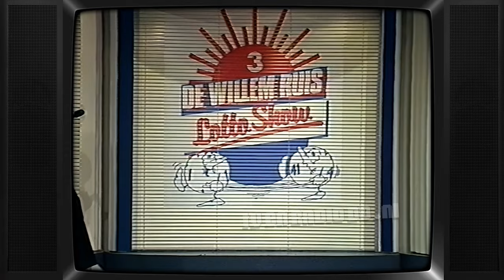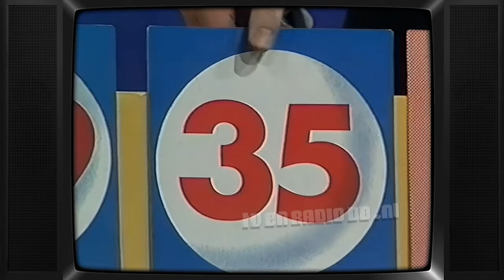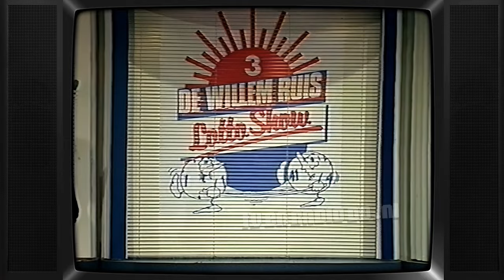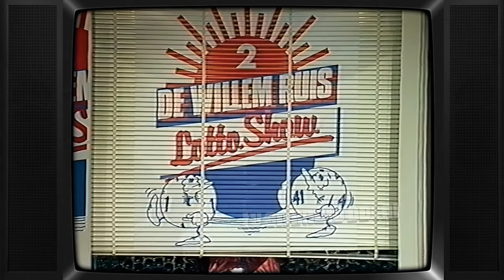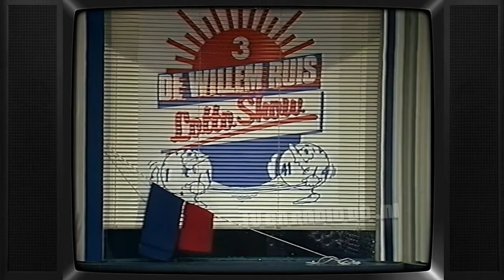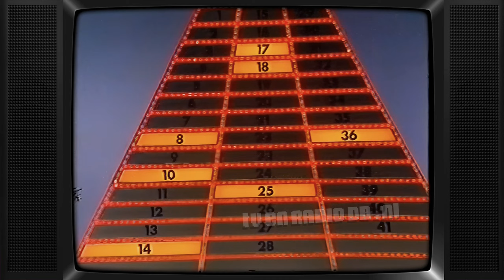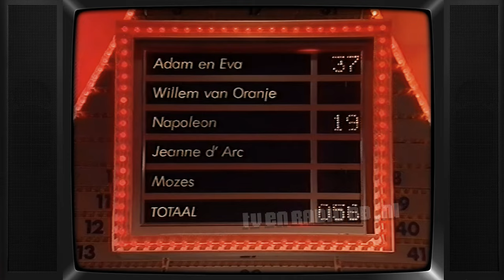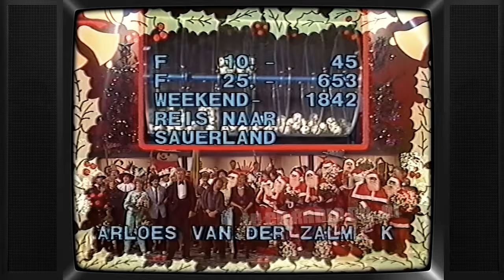TV: Willem Ruis Lotto Show (19821224) - Kerst Aflevering | André van Duin | Andre Hazes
Complete aflevering van de "Willem Ruis Lotto Show". Uitgezonden op 24 december 1982 door de VARA.
Wij zijn nog op zoek naar opnames van VIJF TEGEN VIJF en van DE WILLEM RUIS SHOW (KRO). Mocht je nog iets hebben liggen neem dan even contact op:

Met dank aan Hub, Tom en Shishir voor het beschikbaar stellen van deze videoband, opname en processing.